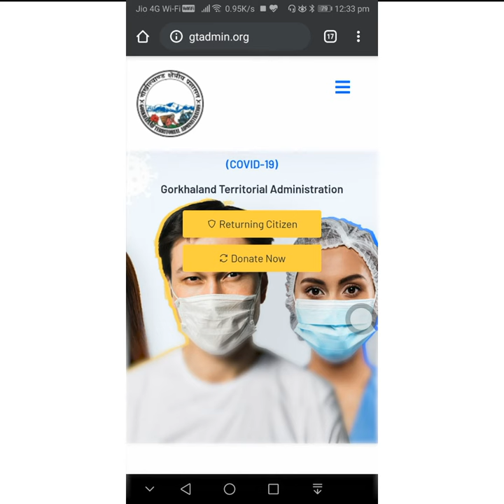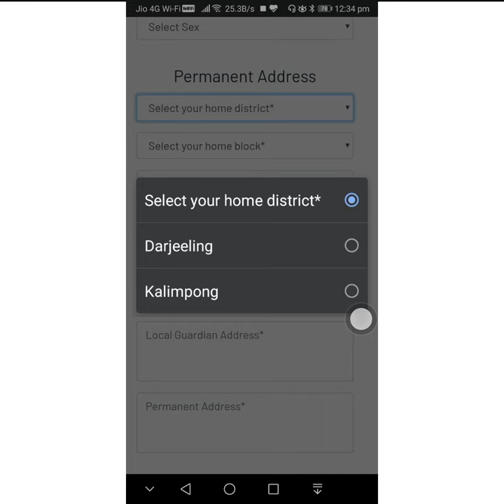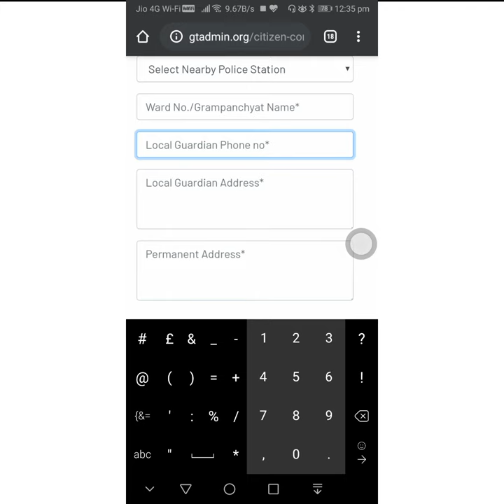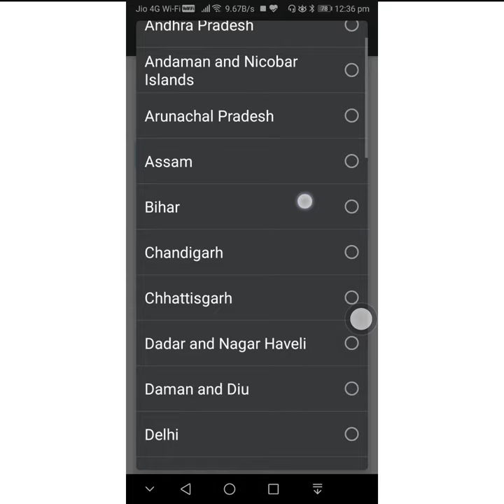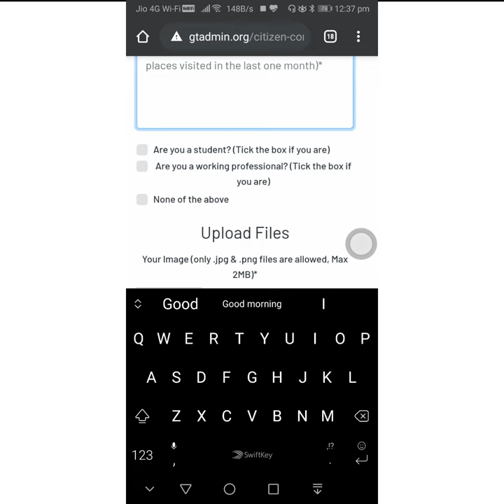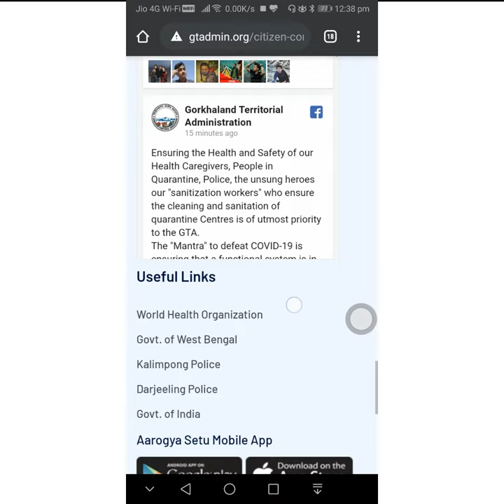How To Fill Gorkhaland Territorial Administration Return Citizen form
GTA Gorkhaland Territorial Administration has recently launched a for the stranded people around India. They have asked people to fill in the forms and register their details.
01Mtv has tried to create a tutorial for them to help to fill the form correctly. Please leave messages, if facing any issues.